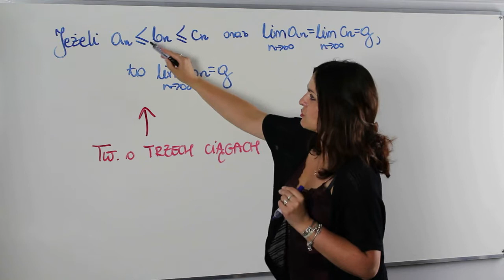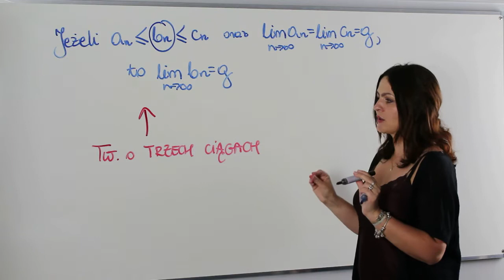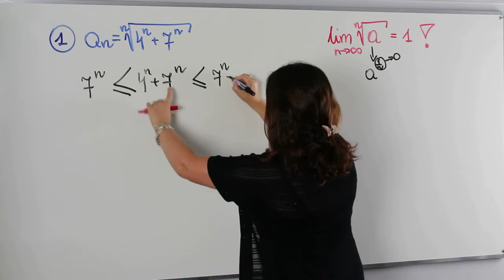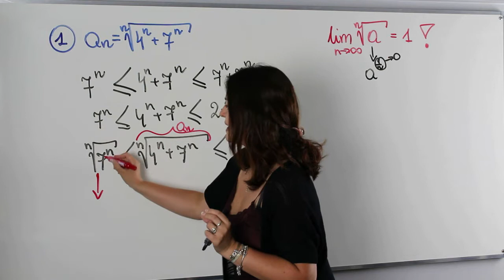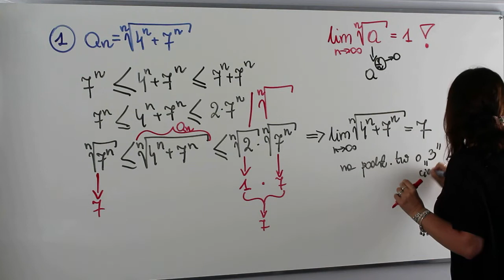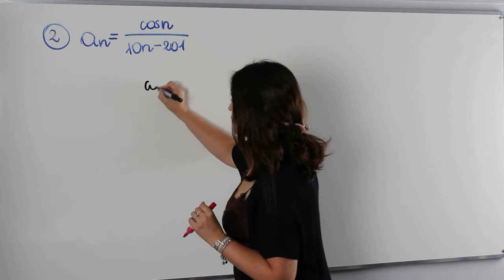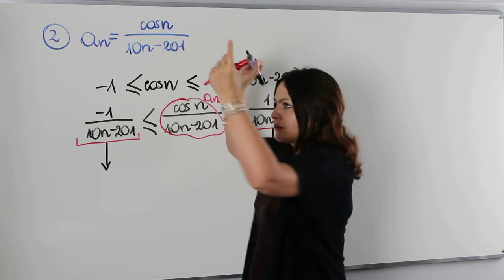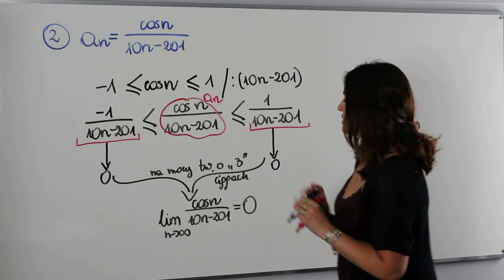Twierdzenie o trzech ciągach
Dziś na lekcji obliczanie granic z zastosowaniem twierdzenia o trzech ciągach. Lekcja ważna, ciekawa, potrzebna zarówno w szkole średniej jak i na studiach.

Serdecznie zapraszam!!!